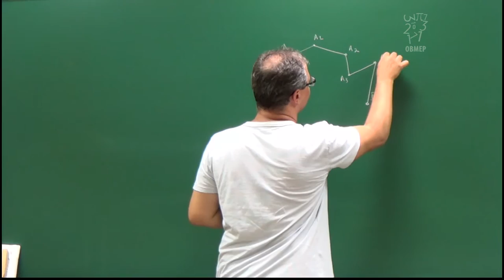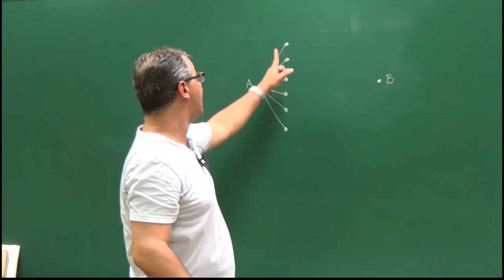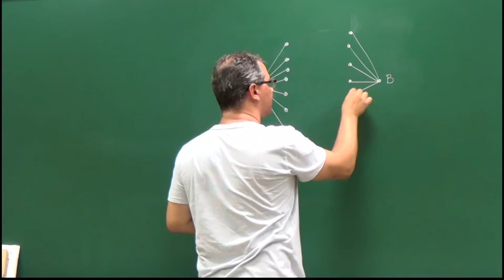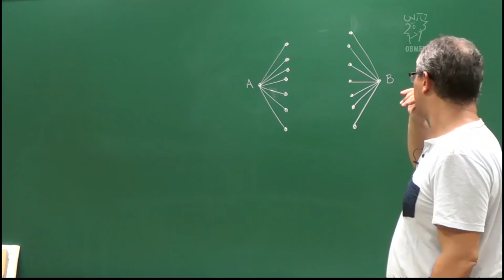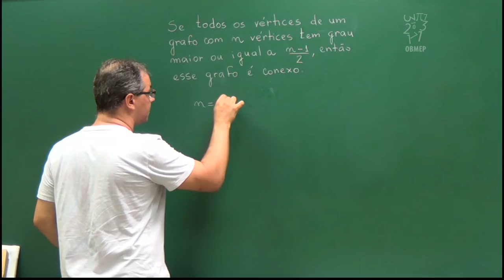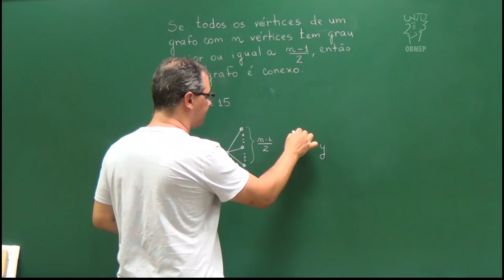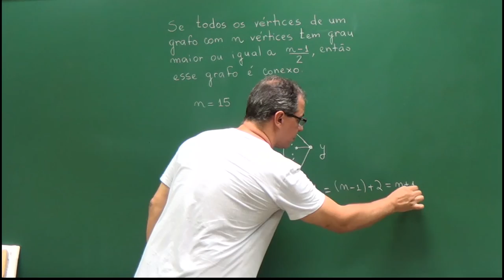Introdução à Teoria dos Grafos – Aula 10 – Conexidade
Aula 10 – Conexidade

Suponha que em um país existam 15 cidades e que de cada cidade partam pelo menos 7 estradas. Nesta aula mostramos que para quaisquer das duas cidades escolhidas existe um caminho de estradas ligando estas duas cidades, possivelmente passando
por outras no meio do percurso.

A propriedade que demonstramos é um conceito importante em teoria dos grafos, conhecido como conexidade. Intuitivamente, um grafo é conexo se ele "tem apenas um pedaço", ou seja, se quaisquer dois vértices estão conectados através
de um caminho andando pelas arestas do grafo.
Ao final, generalizamos o problema anterior para um país com um número n de cidades.